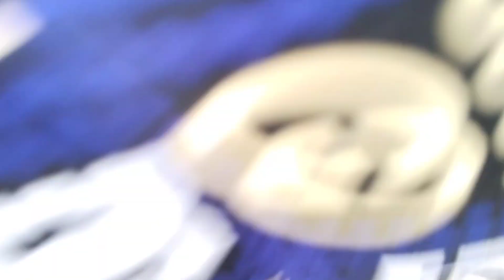Dạo quanh chợ Phan Rí.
Dạo quanh chợ Phan Rí bán cá rất nhiều.